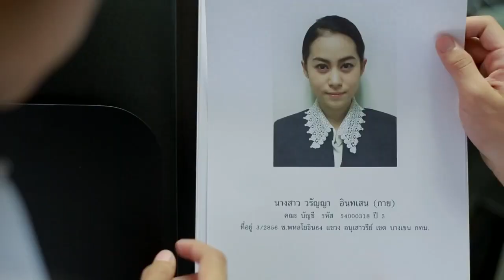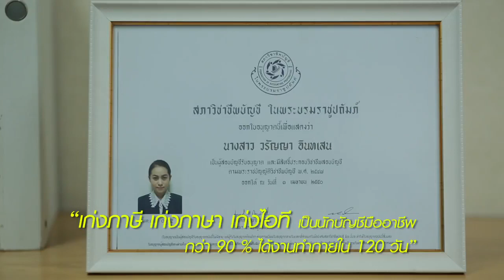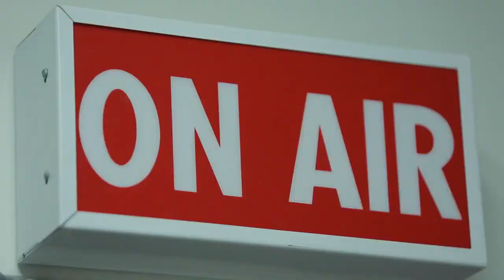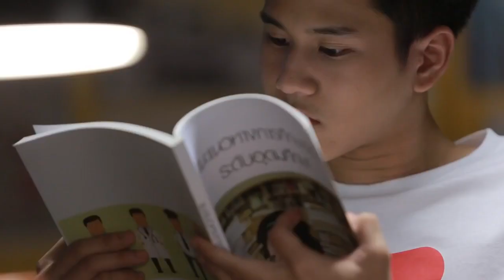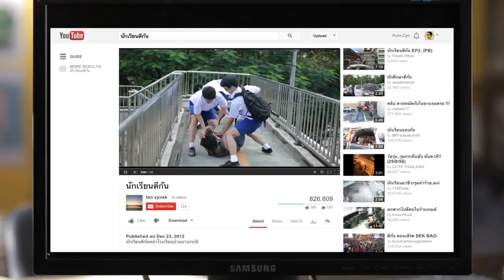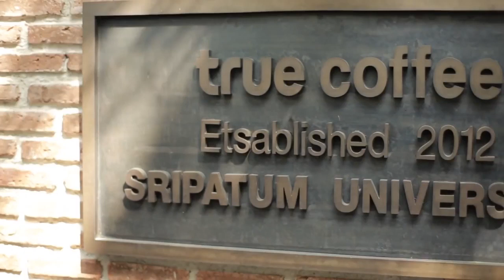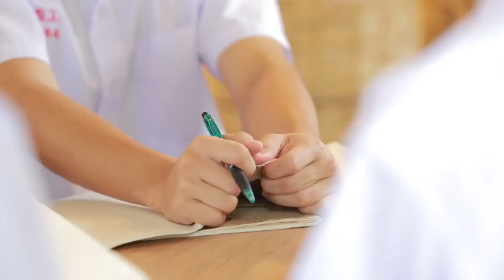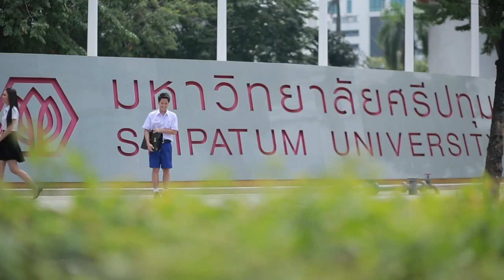โลกใบใหม่ มหาวิทยาลัยศรีปทุม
ขอต้อนรับสู่โลกใบใหม่ โลกแห่งการเรียนรู้และสร้างสรรค์ โลกที่ชื่อว่า "มหาวิทยาลัยศรีปทุม" ที่นี่พร้อมต้อนรับน้องๆ ม.6 ปวช. ปวส. กศน. หรือเทียบเท่าทุกคน ที่กำลังจะเข้าศึกษาต่อปริญญาตรี เราเปิดสอนในหลักสูตรที่น่าสนใจกว่า 40 สาขาวิชา จำนวน 10 คณะ เรียนในบรรยากาศอบอุ่น มีอุปกรณ์การเรียนการสอนเพียบพร้อม สอนโดยอาจารย์ผู้เชี่ยวชาญ และมีรุ่นพี่คอยให้คำแนะนำอย่างใกล้ชิด บัณฑิตที่สำเร็จการศึกษาทุกคนจึงมีอนาคตที่สดใสรออยู่ข้างหน้า

มหาวิทยาลัยศรีปทุม เปิดรับสมัครนักศึกษาใหม่ ประจำปีการศึกษา 2560 ระดับปริญญาตรี-โท-เอก ตั้งแต่บัดนี้เป็นต้นไป
สมัครและสอบถามเพิ่มเติมได้ที่
ศูนย์รับสมัครนักศึกษาใหม่ อาคาร 11 (อาคาร 40 ปีมหาวิทยาลัยศรีปทุม) ชั้น 1
2410/2 ถ.พหลโยธิน แขวงเสนานิคม เขตจตุจักร กรุงเทพฯ 10900
โทรศัพท์ 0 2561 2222 ต่อ 2121 - 4